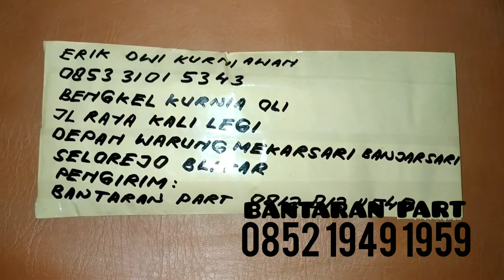kamrat TANK TIGER 102 mata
kamrat tank TIGER 102 mata solusi buat TIGER yang kamrat sering loncat